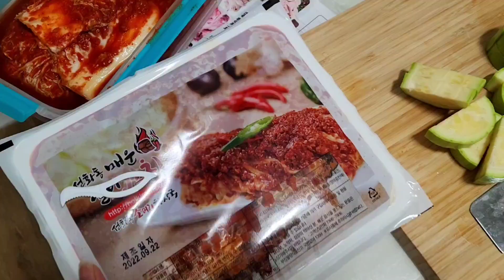실비김치 그리고 칼제비 실패먹방 (미공개영상) 😿 도란도란얘기해요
안녕하세요 라라언니입니다 미공개영상을 오늘은 올리게 되었네요.다름이아니라 이영상을찍고 이틀후 오늘당일 제가 어제부터 미각이랑 후각을 잃었네요... 아무맛도느껴지지않고 그게저에게도 왔어요. 코로나 이후 조금씩 면역력이약해지더니 괜찮았었는데 찬바람불고해서 일하면서 감기몸살증세가 오더니 열이다시오르고 오늘 지금현재 의사선생님 말씀으로는 백혈구수치가떨어진게 면역력이 약해진거라고 하셨는데 참담하게도 지금 아무맛을 못느끼고잇습니다  ㅜㅠ당분간올라가는 영상은 괜찮았을때 찍은영상이니 양해부탁드리겠습니다 항상 감사하고 고맙습니다

꾸욱 눌러주세요 🤗
라라언니에게 큰 힘이 됩니다 ❤